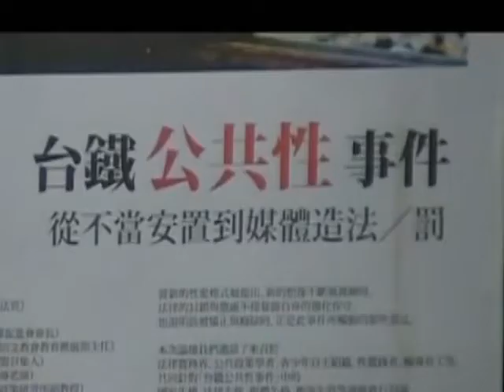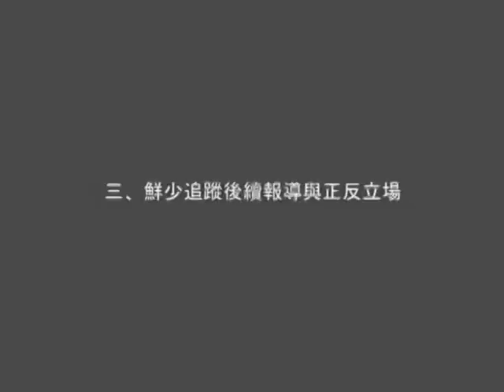20120331 台鐵火車趴事件座談剪影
2012年2月媒體惡意曝光台鐵火車趴，掀起社會恐慌。文化研究學會與台灣社會研究學會合力舉辦「台鐵公共性事件：從不當安置到媒體造法／罰」座談會，邀請法界與運動人士一起討論。火車趴活動組織者蔡育林也到場發言。（攝影：林文玲）

主持人：何春蕤
與談人：蔡志宏（苗栗地方法院法官） Candy（花魁參與者） 呂健志（台灣青少年性別文教會教育推廣部主任） 徐豪謙（高中生制服聯盟召集人） 呂昶賢（某技術學院輔導老師） 許雅斐（南華大學公共政策研究所副教授）